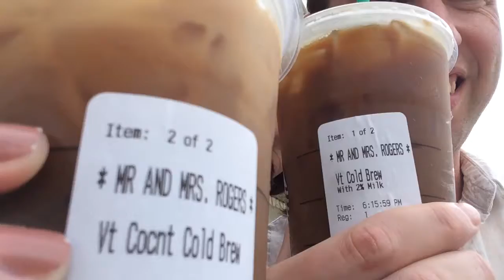Stretching our backs at the Starbucks, yeah!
The Starbucks song, that we just made up.